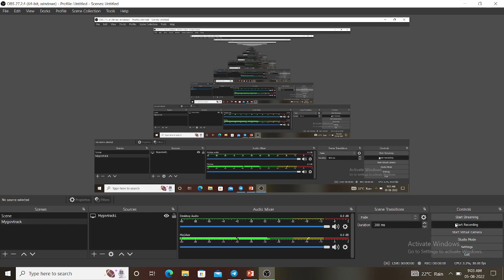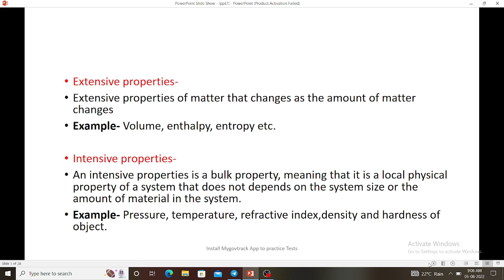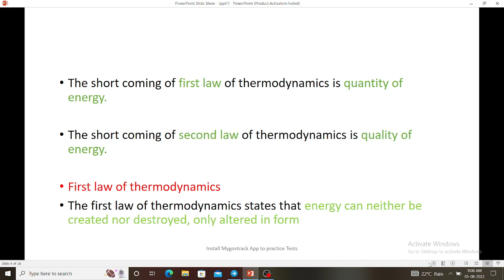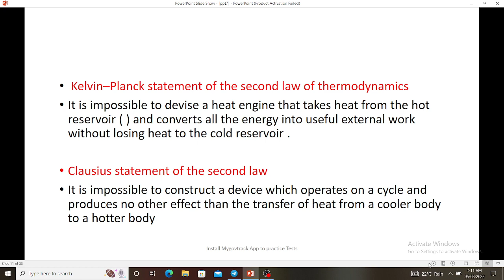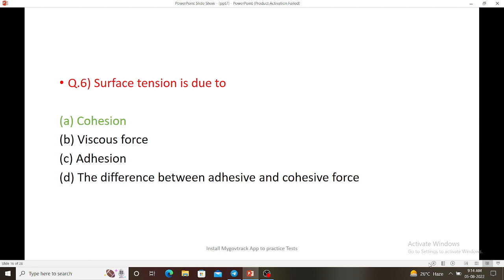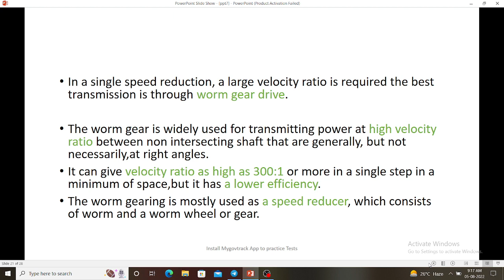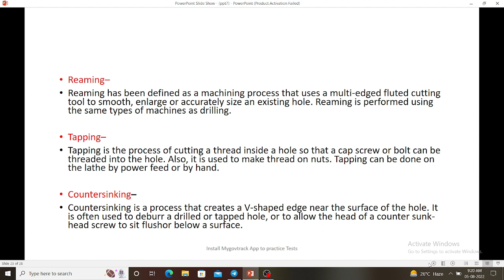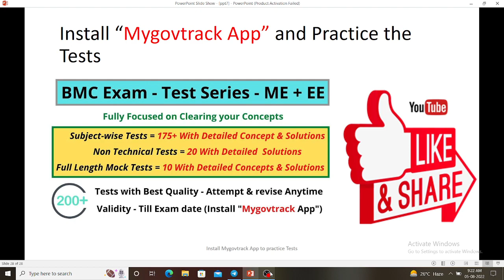MES Mains | ONGC | BMC | Most Expected Questions with Concept | Part 06 | Mygovtrack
📢 For Special Online  Courses & Test Series Download "MYGOVTRACK" App.